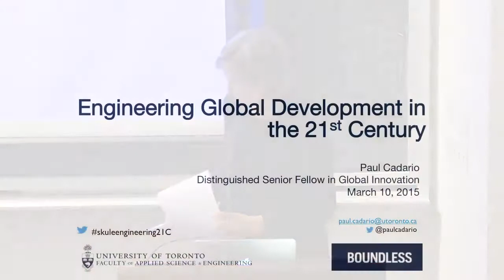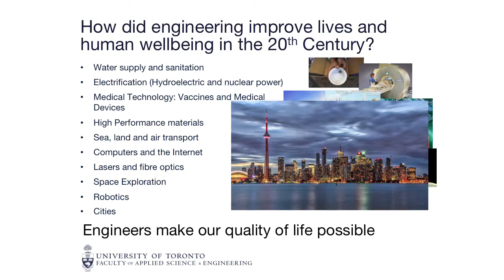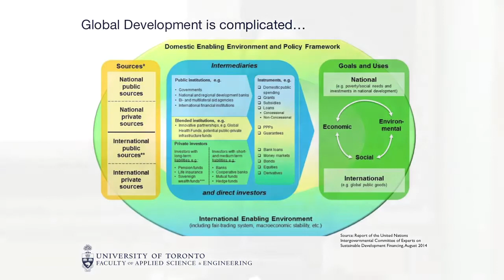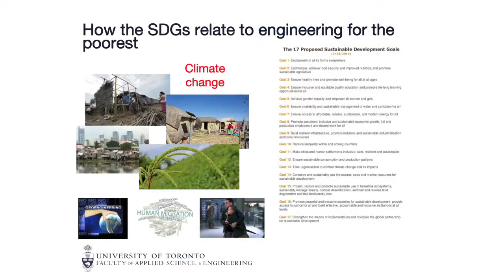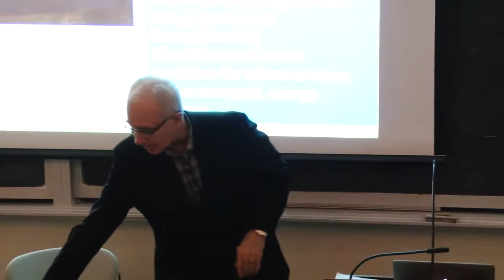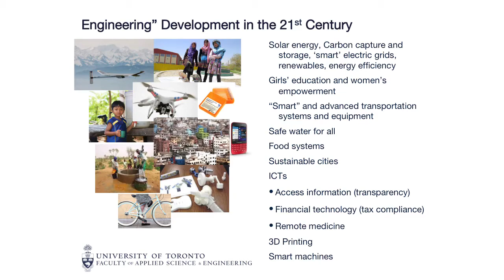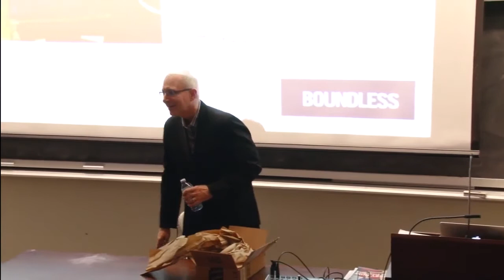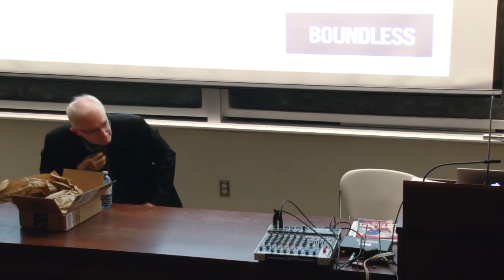Engineering Global Development in the 21st Century: A Talk by Paul Cadario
If the 20th century saw unprecedented advances in living standards and a “new” globalization made possible through engineering discovery, engineers will play an even more important role in innovating for a world facing climate change and resource scarcity.

U of T Engineering alumnus Paul Cadario (CivE 7T3), Distinguished Senior Fellow in Global Innovation, offers some thoughts on how the next generation will build on engineering’s past achievements to make this happen.

Cadario gave this lecture to an audience of alumni, students, staff and faculty at the Bahen Centre for Information Technology on March 10, 2015.